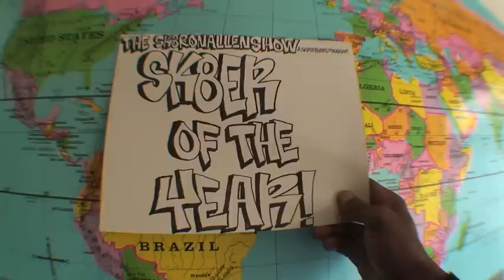theSK8RonAllenShow 25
a skateboard show hosted by Ron Allen pro skateboarder.